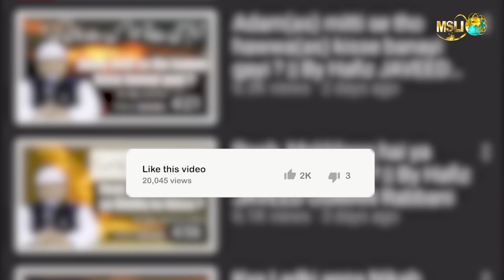Jumu'ah Khutbah | Rasool-e Akram (saw)ke shadiyoñ par iteraaz kyun? | Hafiz JAVEED USMAN Rabbani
Jumuah Khutbah held on:
9 Zul Qadah 1443H | 10 June 2022

Venue:
Masjid-us-Salaam